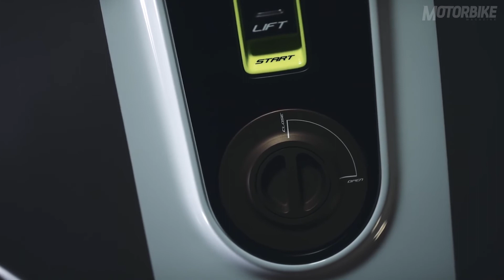Husqvarna Vitpilen 701 Concept - Vídeo oficial - Motorbike Magazine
Vídeo de la presentación oficial de la Husqvarna 701 Vitpilen desvelada en la pasada edición del salón de Milán.